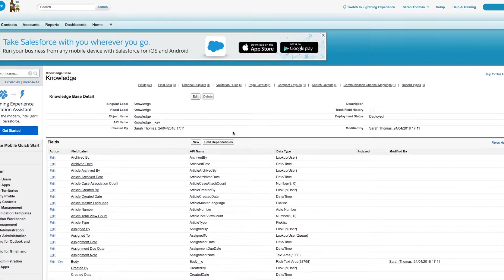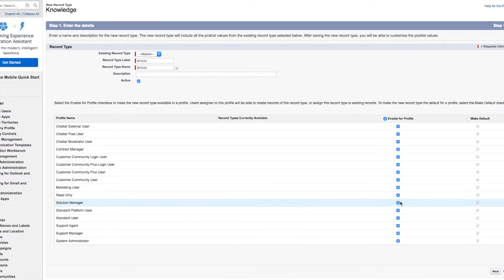Creating Knowledge Record Types in Service Cloud Lightning-Part 2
A walkthrough on how to create different Knowledge Record Types for different types of Articles in Service Cloud Lightning.